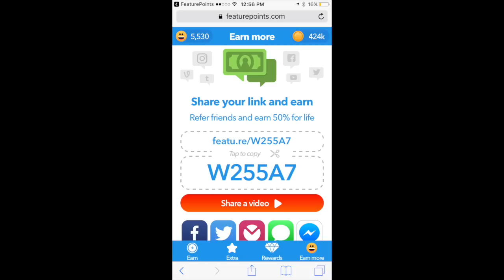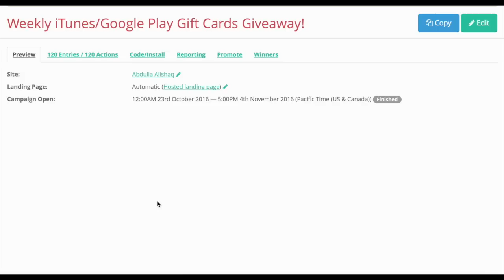Clash Royale KING'S CUP DECKS REVEALED! EXPECT YOUR OWN DECK in Clash Royale King's Cup Challenge!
Clash Royale KING'S CUP DECKS REVEALED! EXPECT YOUR OWN DECK in Clash Royale King's Cup Challenge! Clash Royale King's Cup Decks are revealed and the lists are shown in here you can now know them all after watching this video! I Hope You All Enjoy It!
FREE ITUNES:
This video is about the new clash royale King's cup cards or decks that are revealed. I think everybody need to know what are the king's cup decks, so that you can prepare. Here the decks of King's cup are really fun and easy to win with. King's cup decks discussed are:
X-Bowler
Mirror, Miner, Muskies
The Raging Balloon
Dark Lighting
The Frozen Hog
Go-Log-Go
Game: Clash Royale
Version: 1.2.2
Size: 93.6 MB
Languages: English, Arabic, Dutch, French, German, Italian, Japanese, Korean, Norwegian Bokmål, Portuguese, Russian, Simplified Chinese, Spanish, Traditional Chinese, Turkish

Collect and upgrade dozens of cards featuring the Clash of Clans troops, spells and defences you know and love, as well as the Royales: Princes, Knights, Baby Dragons and more. Knock the enemy King and Princesses from their towers to defeat your opponents and win Trophies, Crowns and glory in the Arena. Form a Clan to share cards and build your very own battle community.